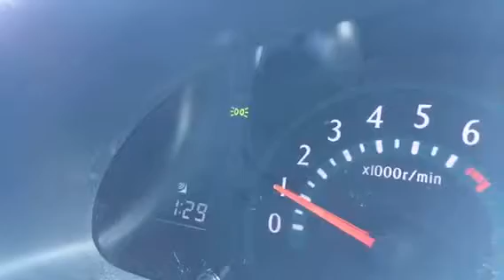Двухсторонние отношения с Богом